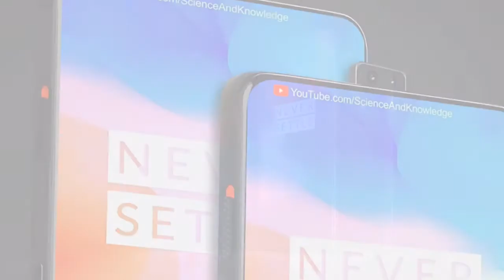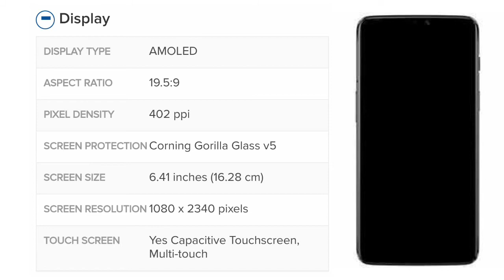OnePlus 6t🔥 | price💡 | release date💥 | Specifications🚩 [OFFICAIL TEASER]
OnePlus 6T OFFICAIL TEASER | features and lunch date |
OnePlus 6T - LEAKED IN FULL! (Specs, Camera, Battery, Official Release Date & Price!)

2 मिनट में वाहन के मालिक का पता लगाये  | How To Get Vehicle Owner Details | info |registration India

                                              THANKS